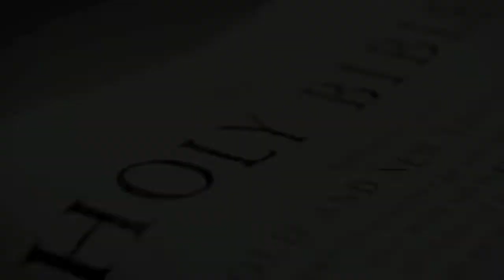Post Trib Moment #13 the Tribulation is NOT God's Wrath